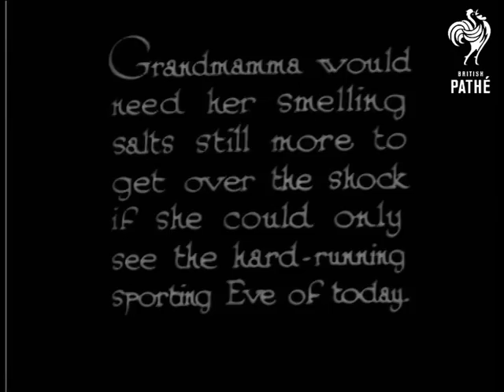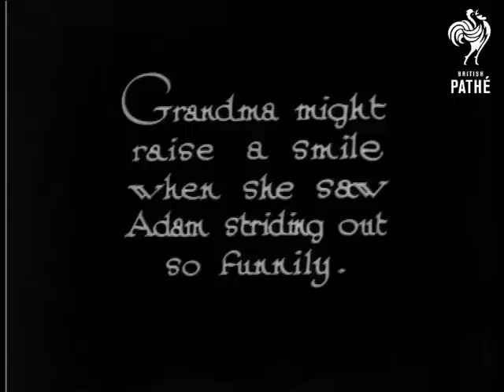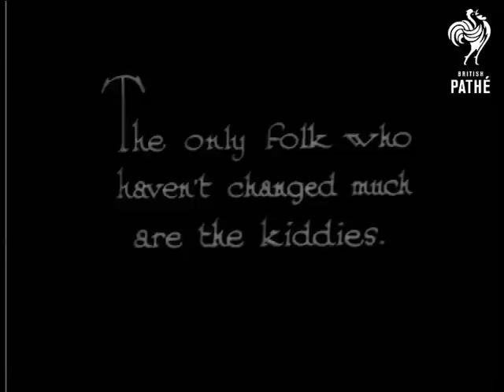Flying Legs - Filmed At Gravesend (1931)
Gravesend, Kent.

"Grandmamma would need her smelling salts still more to get over the shock if she could only see the hard-running sporting Eve of today."  M/S of a group of people sitting at the edge of a sports field watching the athletics.  M/S of a girls running race.

"Girls never ran like this in her day, poor dear!"  Various shots of a relay race.  Shots of a sprinting race.  All the races have female only competitors.  "Grandma might raise a smile when she saw Adam striding out so funnily."  M/S of two men in a walking race.  "But, Eve looks just as queer."  Woman in walking race.  "The only folk who haven't changed much are the kiddies."  M/Ss of children's running races - first the girls and then the boys.

 FILM ID:940.19